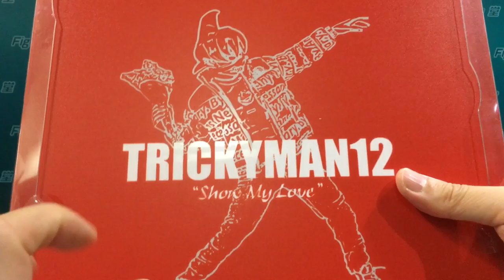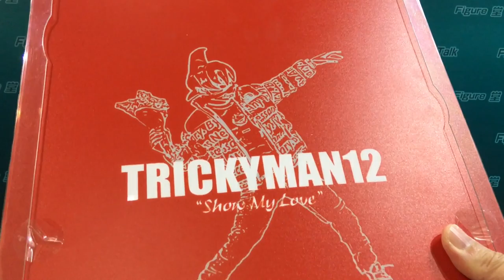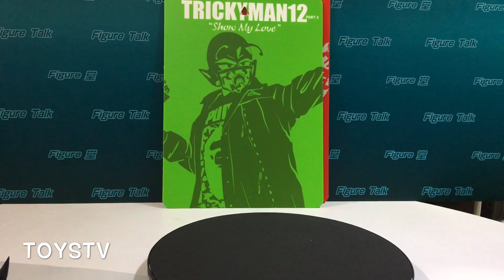{玩具堂} 心水評測 #25 Trickyman12 1/6 " Show My Love " Part 1 & 3 TOYSTV Unbox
Production: TOYSTV Production Team
Program host: Bryan
Produced by: Bryan